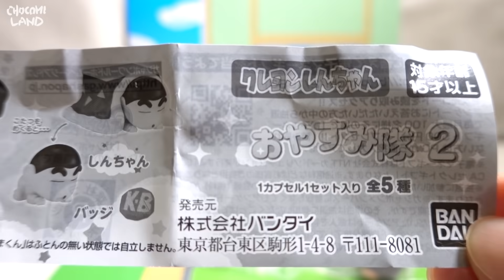[CAPSULE TOYS] Crayon Shin-chan Night Team 2 | 가챠 짱구는못말려 잘자요 방범대2 | ガチャ クレヨンしんちゃん おやすみ隊2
[Bandai unboxing]

❤쪼꼬미랜드 캡슐토이(가챠) 개봉기❤

✈ 반다이 가챠 – 짱구는못말려 잘자요 방범대2 (5종)

Song : 雪と子供 | Snow and children